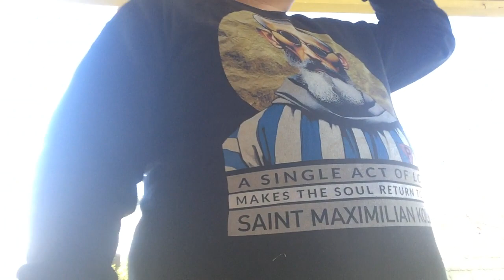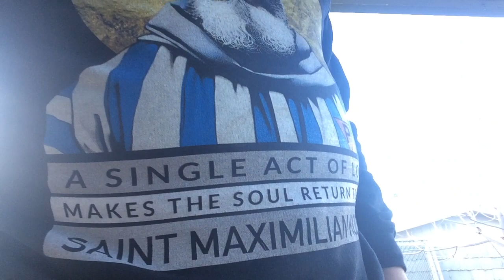Thirsty - Acts of Love & Crowns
🍼Iss 44:3 I

Improv Flair bartending performance of …

All that it Takes (Revisited) by The Procussions

As Iron Sharpens …

Composed by Brian Roberson